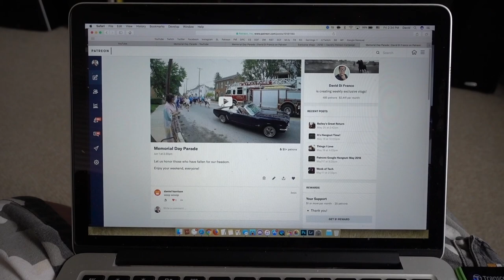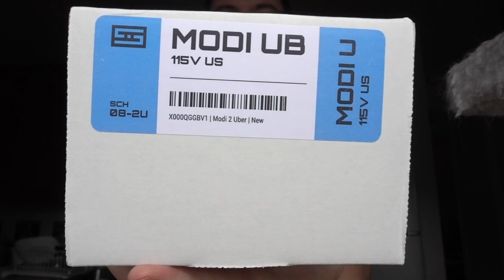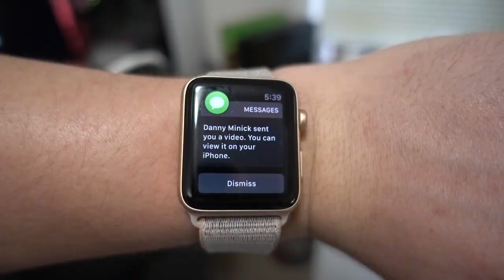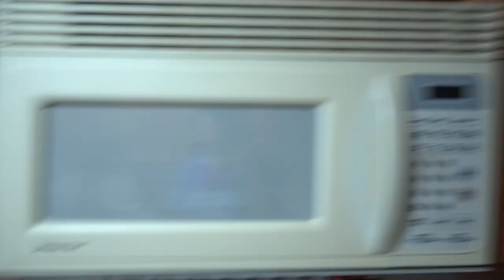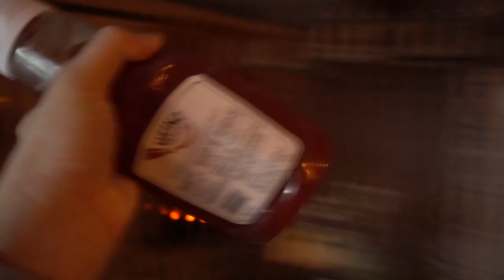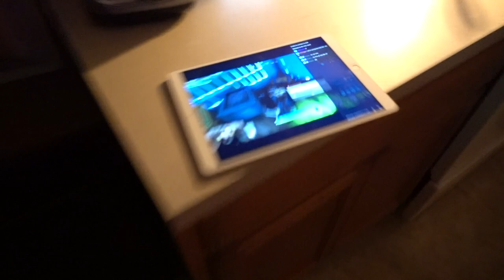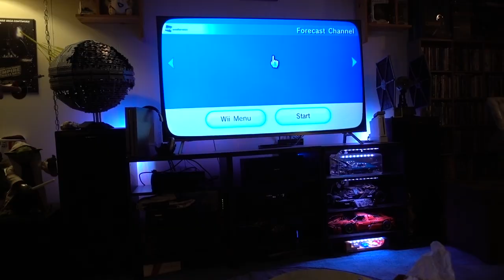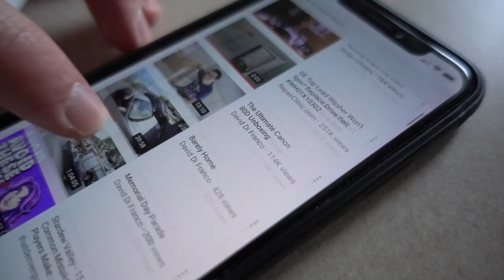DRIFTWOOD IS CANCELED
• Razer Naga Epic Chroma